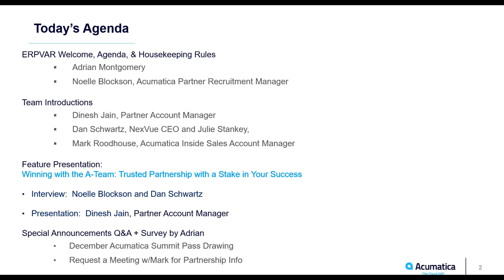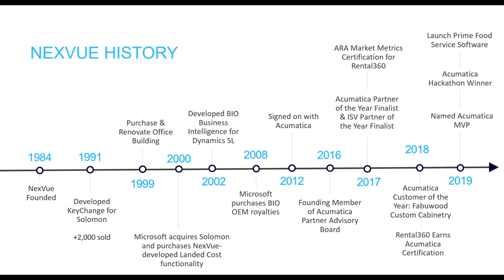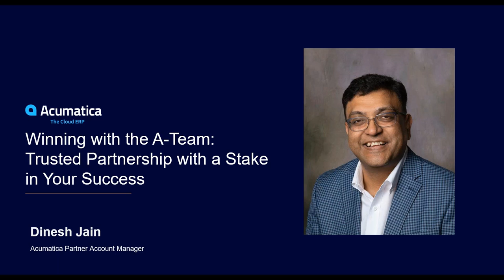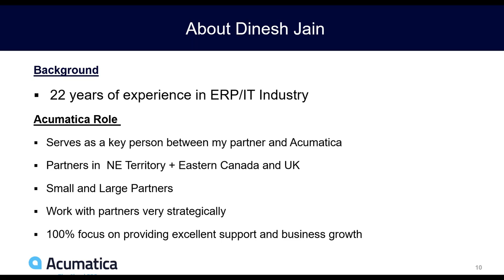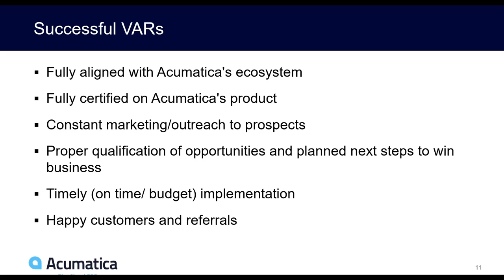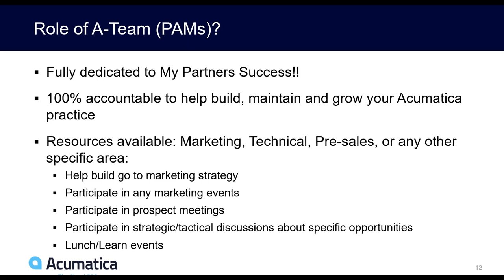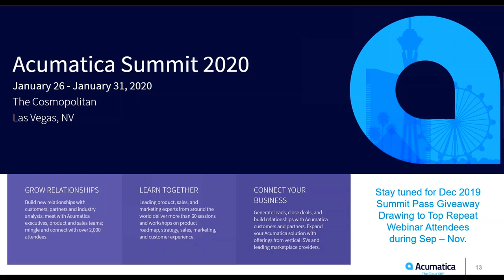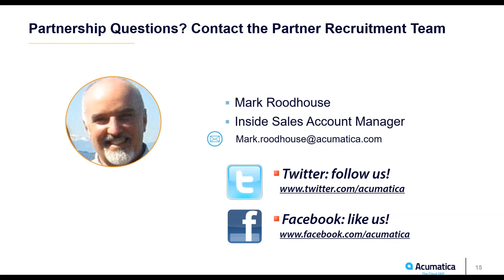Acumatica Partners: A Trusted Partner with a Stake in Your Success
Acumatica Partners:  Join us and Acumatica's very own, Dinesh Jain, Partner Account Manager and Dan Schwartz CEO at NexVue, Acumatica's VAR Partner of the Year to learn how to grow your ERP practice by leveraging the Partner Marketing and Account Management teams at Acumatica.